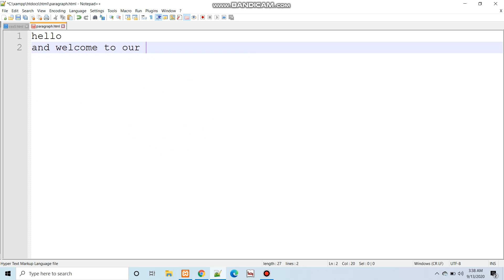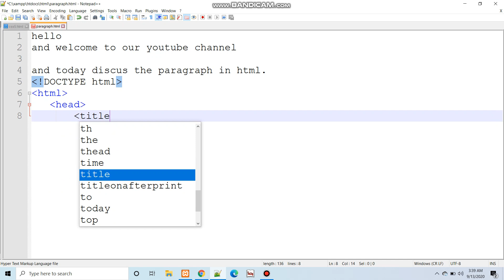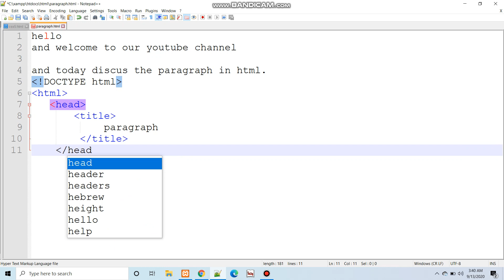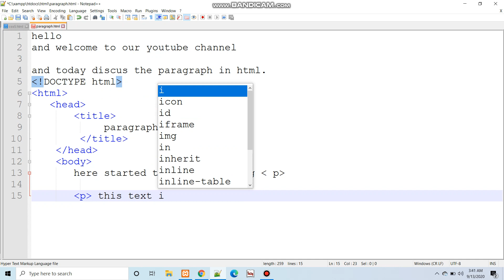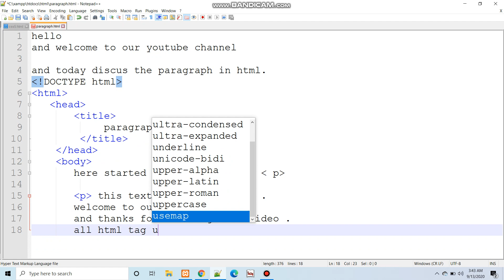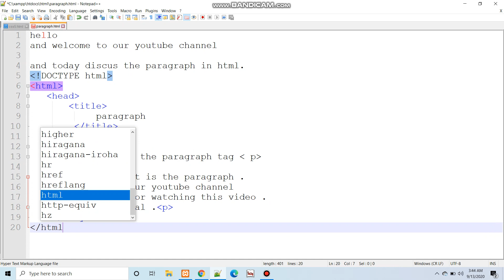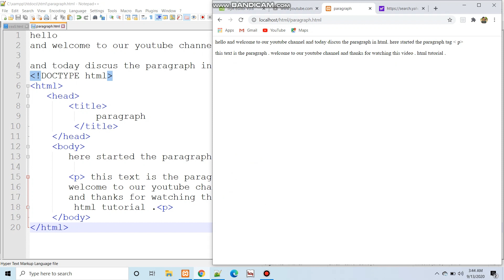P tag in HTML